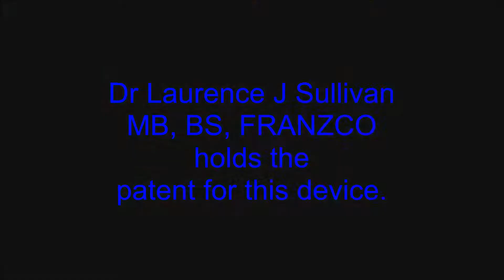Sullivan RANZCO 2016 PrecisionIOLguide with music and narration (1).mp4